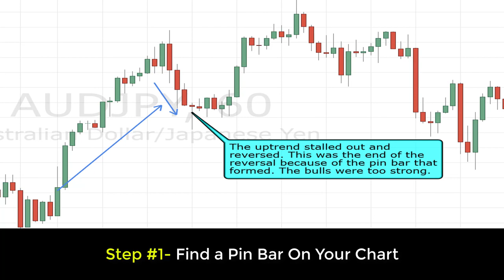Price Action Pin Bar Trading Strategy